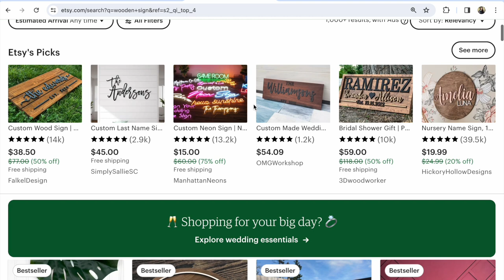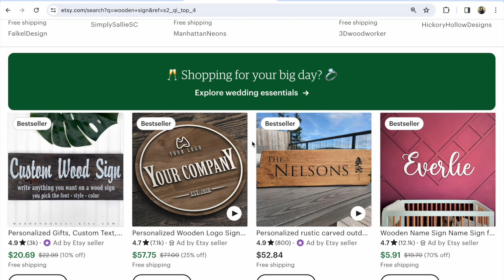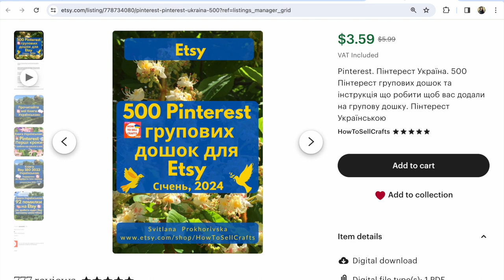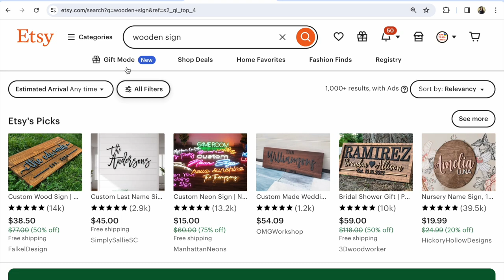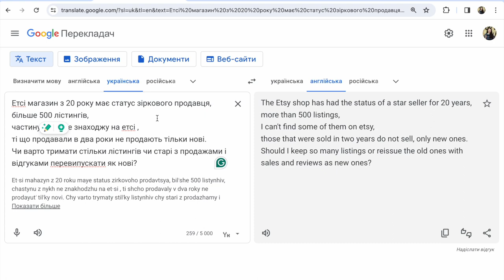Etsy лістинг перестав продавати? Відповідь Майстру. Etsy Україна Etsy Новини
Etsy Новини. Що робити, коли успішний Етсі лістинг перестав продавати? Перегляньте відповідь майстру та задавайте ваші запитання у Рубрику Запитання - Відповідь!

Якщо потрібна допомога по Etsy магазину,
прочитайте

✅ Etsy SEO Українською - 🎁 - 50%

P.S.

Слава Україні!

З повагою,
Прохорівська Світлана